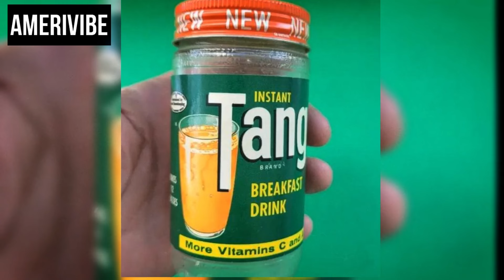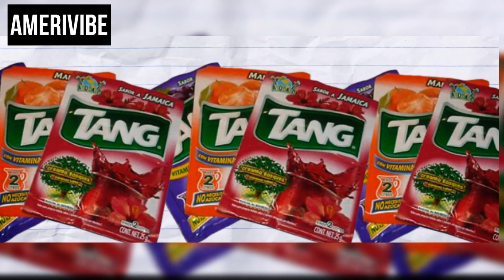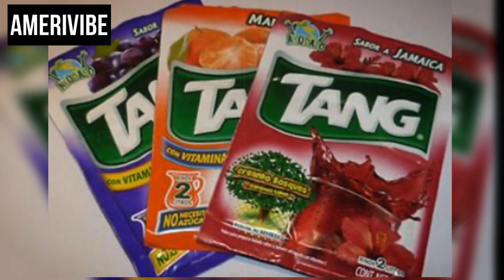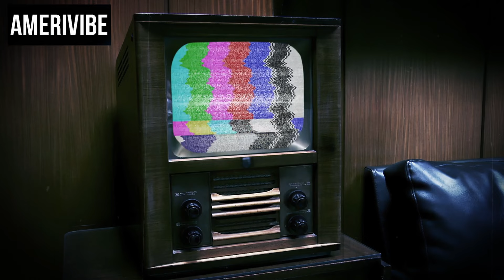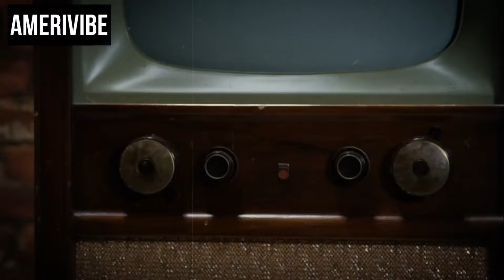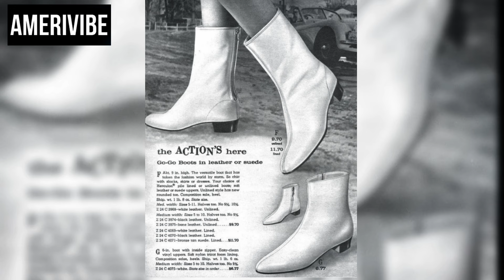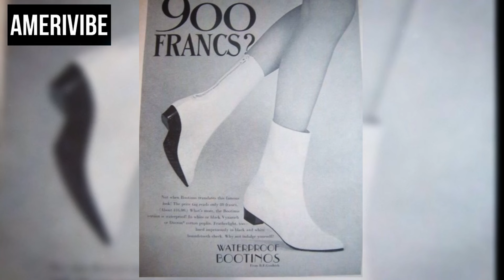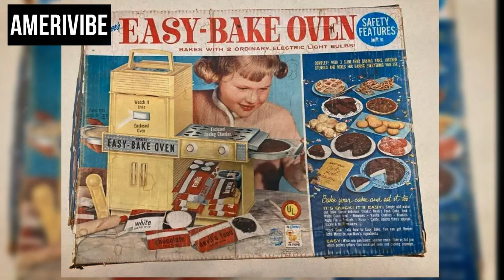Growing Up In The 1960s Means You REMEMBER THIS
Experience the ultimate wave of nostalgia as we delve into what growing up in the 1960s means you remember this! 🌟 From iconic TV shows to timeless music hits, this trip down memory lane will transport you back to the golden era of American culture. 📺🎶 Join us as we reminisce about the unforgettable moments, fashion trends, and historical events that defined a generation. Get ready to relive the magic of the 1960s like never before! Don't miss out on this unforgettable journey through USA nostalgia.